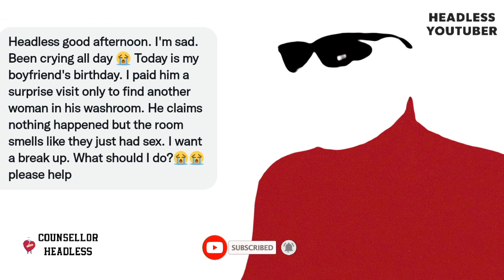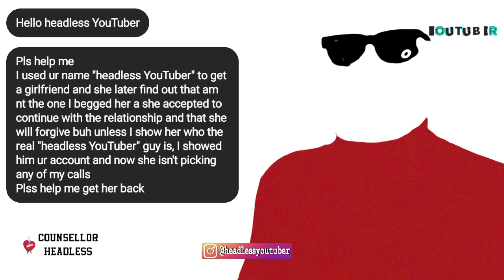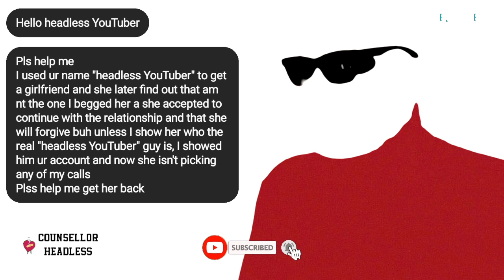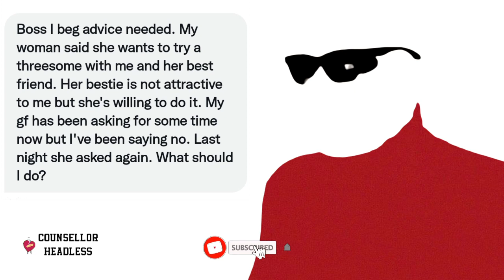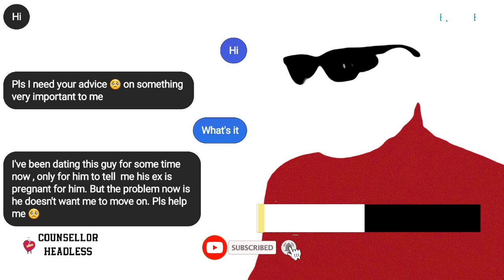Her boyfriend got his ex pregnant. Oh || Counsellor Headless [Episode 05]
Counsellor Headless: The Worst Relationship Counsellor in the World is here to give advice to those in need. If you're crushing on someone, dating, married, in the friendzone and want to break out etc, send me a DM on social media for tips on how to start/ sustain/ spice up your relationship.

Chapters
0:00 Another lady in his washroom
1:38 Impersonation gone wrong
3:03 The threesome dilemma
4:37 Military girlfriend
6:05 boyfriend got his ex pregnant